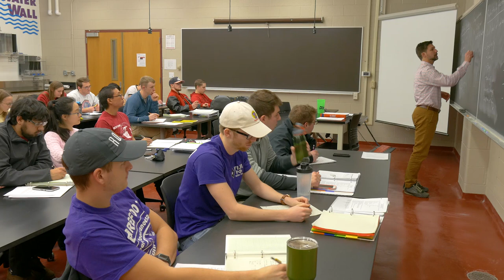Supporting Students 24/7 | Rose-Hulman Institute of Technology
What’s it like living with other students committed to science, engineering and math? Erik Hayes, vice president of student affairs and dean of students, can tell you all about it. A hands-on approach is a way of life on our campus, and our Student Affairs teams is no different.